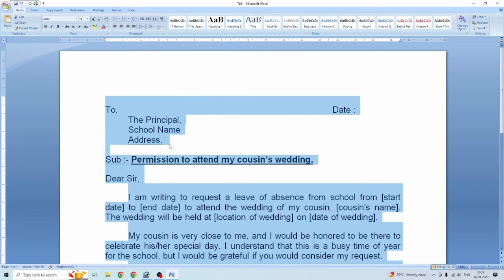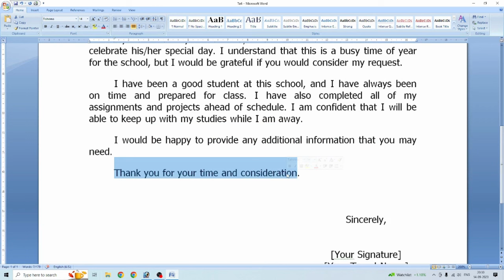How to write application for leave || how to write leave application for school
Leave application for fever,
How to write application for leave
Sick leave application to the Principal
Application for leave of absence
Application for leave of absence| how to write application
Application for fever
Application kaise likhe

Magnet Brains
Learn Essay Speech
Reena The Indian education
𝐒𝐭𝐮𝐝𝐲 𝐊𝐨𝐫𝐨
VISHNU A.T.P.